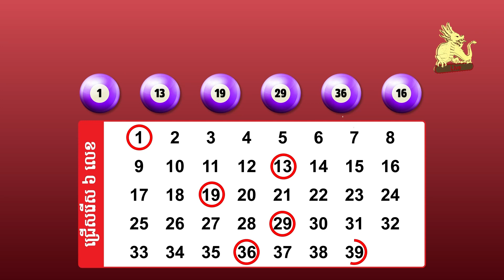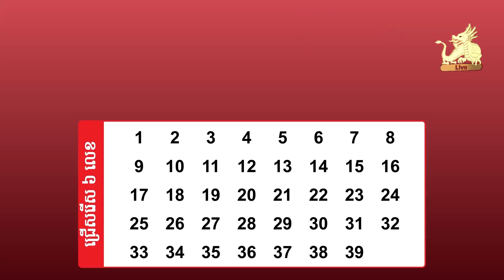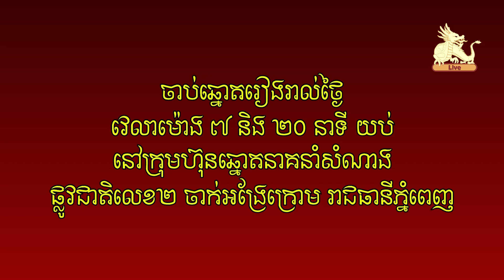Watch live draw Lotto 6/39 on 15 July 2023 7:20pm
ទស្សនាការផ្សាយផ្ទាល់នៃការចាប់ឆ្នោតឡូតូ ៦/៣៩ ថ្ងៃទី ១៥ ខែកក្កដា ​ឆ្នាំ២០២៣ ម៉ោង ៧:២០ យប់/Watch live draw Lotto 6/39 on 15 July 2023 7:20pm